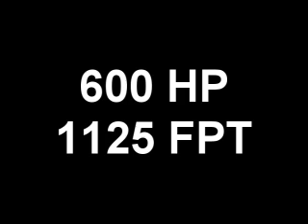Cummins Burnout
My second try ever at a burnout. 04 Ram 2500 SLT Cummins, Banks 6 gun/speed loader, Monster exaust, ram air intake, ats transmision, ATS 5 star torque converter, Plus classified stuff :-) I tried to keep the truck as close to sleeper looks as possible, "The better to blow your doors off my friend". Only hint of power upgrades is exaust tip. After you're left stunned at the light you may catch a glimse of my vanity plate, "DSLEPWR"  Enjoy. Ramdslpwr